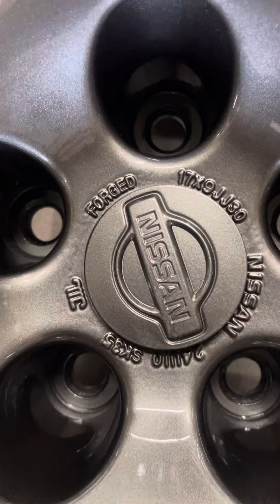GTR 鍛造 BCNR33 r33 33r GTR 鍛造 bnr34 bnr32 r34 r33 r32 34r 32R スカイライン